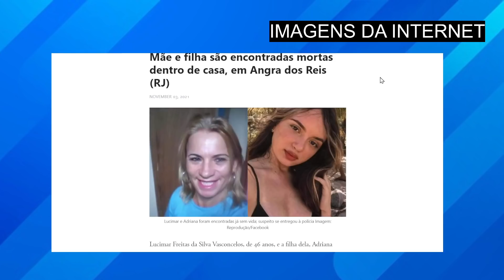Mãe e filha são ENCONTRADAS M0RTAS em casa, no Rio de Janeiro, e quem teria feito CH0CA até POL1CIA